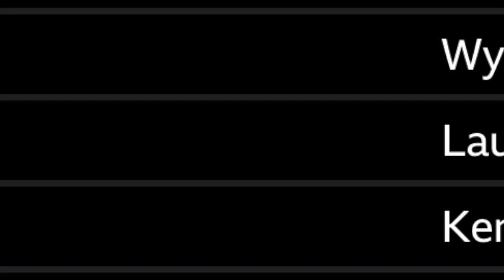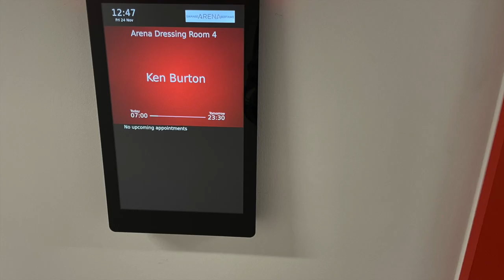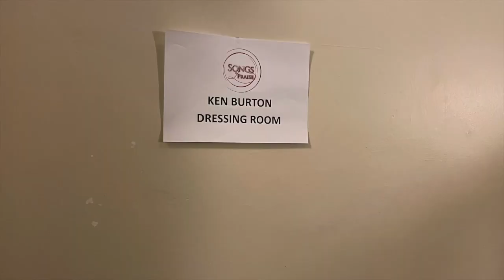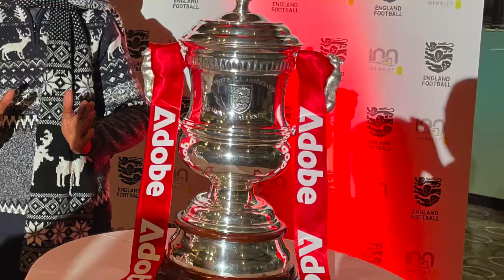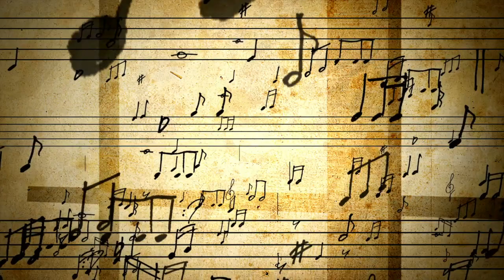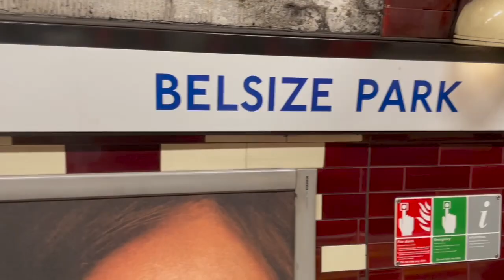KEN BURTON DECEMBER 2023 NEWS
Ken Burton has had a very busy three months. As a way of sharing and celebrating, and saying 'thank you' , this report shows some of what he has done.